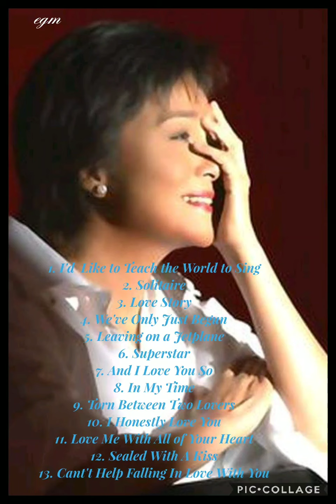Nora Aunor Songs Collection 4 - English Songs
Nora Aunor known as the Philippines Superstar and the Golden Voice